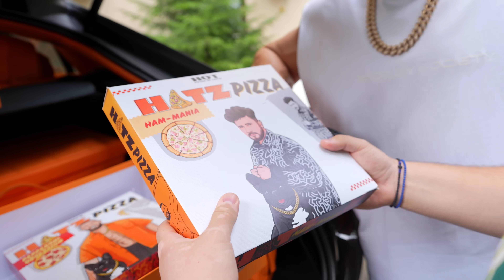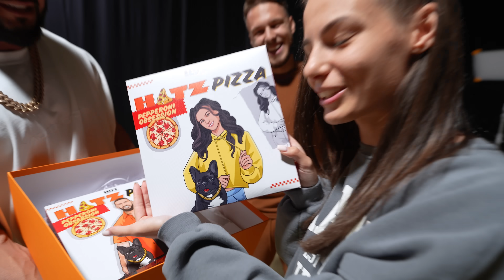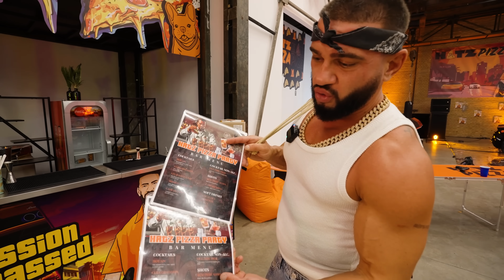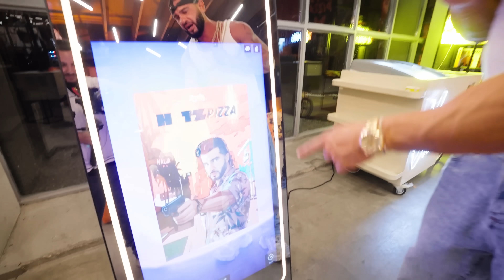GTA In Viata Reala !!